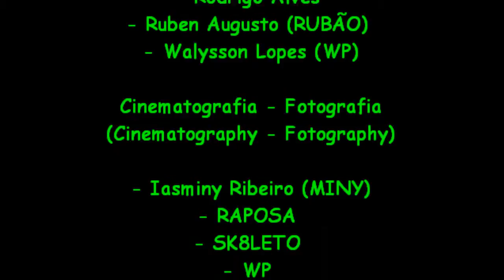IGS TEAM RIDERS VÍDEO 049